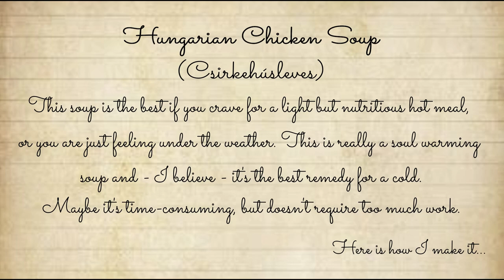Hungarian Cold Remedy - Chicken Soup (Csirkehúsleves)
Do you have a cold? Or feeling under the weather? Or just simply need a soul warming, hot meal? Here is the solution: cook a big pot of Hungarian Chicken Soup! With just a little effort (cutting the chicken and preparing the vegetables) in 2 hours a golden, nutritious soup is waiting for you at the table.

Ingredients (for about 6 servings)

1 whole (preferable free range) chicken, about 1.5 kg (3 lbs) cut into parts
about 2.5 liter (0.66 gallon) cold water
3-4 medium carrots
2-3 parsley roots
1 celery root
1 kohlrabi
3-4 cauliflower florets
some savoy cabbage leaves
1 tomato
1 green (hot) pepper
1 onion
2 cloves of garlic
1 bunch of fresh parsley (plus more, chopped for serving)
2 tbsp salt
1 tbsp black peppercorns
½ tsp paprika
300 grams (10 oz) vermicelli egg noodles (“cérnametélt” in Hungarian)

1. Place a large pot with about 2.5 liter cold water on medium heat and add the chicken pieces (legs, breast, wings legs and back – cut into half)
2. Let it cook on medium-low heat until some foam appears on the surface
3. Skim the foam off with a ladle or you can use a strainer too.
4. Continue to cook the soup on medium-low heat, uncovered
5. Meanwhile peel all the vegetables. I usually leave some skin on the onion – it gives a nice golden color to the soup.
6. Cut the carrots and parsley root in half, then halve them again lengthwise. (no need to halve the thinner ends). Cut the celery root in half and quarter the kohlrabi.
7. Put all the vegetables (carrots, parsley roots, kohlrabi, celery root, onion, garlic cloves, cauliflower florets, savoy cabbage leaves and a bunch of parsley) into the soup. For more flavor add one tomato and a green (hot) pepper too.
8. Season the soup with salt, black peppercorns and a little bit of paprika
9. Bring the soup to a boil then cook on low heat, uncovered for about 2 hours.
10. Meanwhile cook the vermicelli egg noodles (or other kind of soup pasta) in boiling salted water – according to the packet instruction. Then drain and rinse with cold water to prevent sticking. Put it into a bow and set aside.
11. After about 2 hours of cooking remove the pot from the heat. Discard the vegetables you're not going to eat (e.g.: savoy cabbage leaves, celery root, onion, tomato, green pepper, parsley)
12. Carefully remove the remaining vegetables which will be served with the soup
13. Remove the chicken pieces too and place them into a separate bowl.
14. Put a sieve over a pot and place a cheesecloth into it. Ladle the broth through it, then remove the sieve with the cheesecloth – now, you have a clean, golden soup, which is ready to serve.
15. Put some chicken meat, vegetables and noodles into a bowl and ladle some hot soup over it. Sprinkle with chopped parsley and season with freshly ground black pepper. (you can also add some dried hot chili to the soup – if you prefer.)
16. ENJOY!!